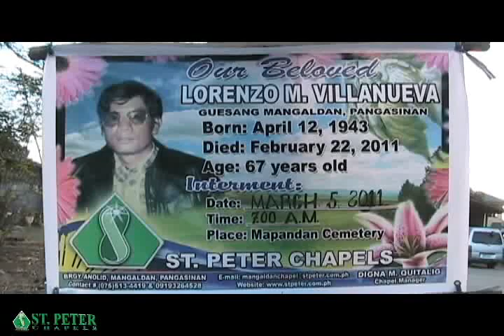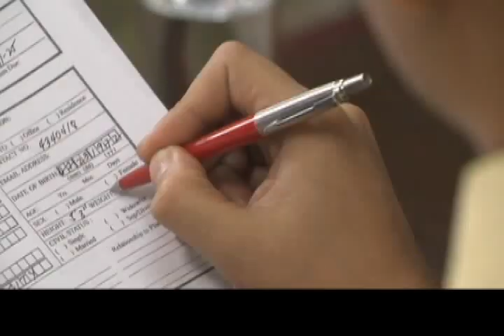LORENZO M. VILLANUEVA_MANGALDAN